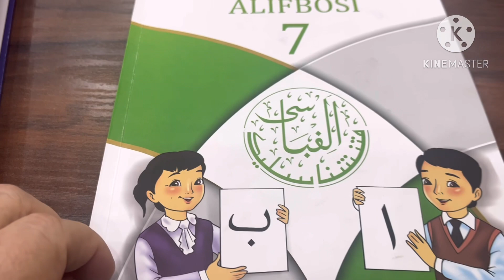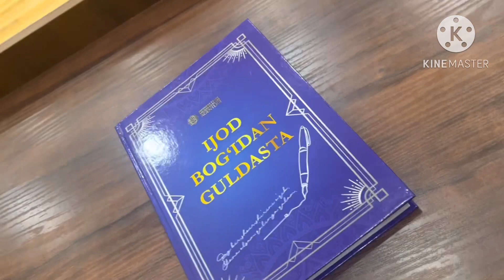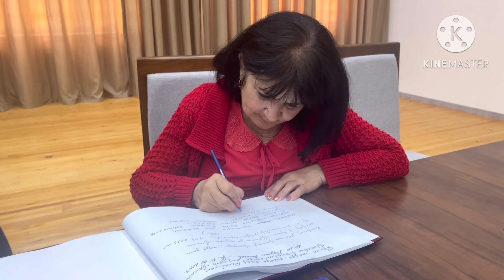Hamid Olimjon va Zulfiya nomidagi ijod maktabidagi tadbir